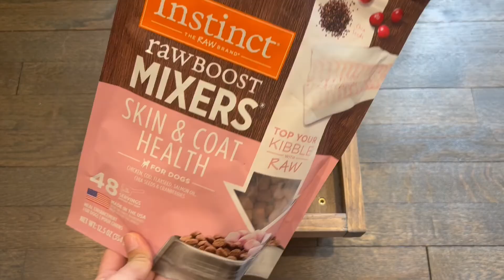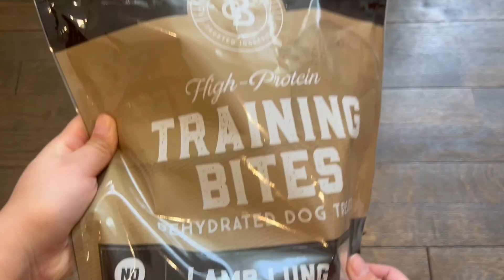Goldendoodle Morning Routine | Letting Your Dog Making Choices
In this video I am showing you a typical morning for Genie, from her walks to her breakfast, with a little bit of a twist, I am letting Genie making all her choices for the day!

Thank you Dogily for gifting us matching scarf sets. Genie looks so cute in it!

Timestamp:
00:00 - 00:30 Intro
00:30 - 03:10 Morning Walk
03:10 - 05:13 Breakfast
05:13 -05:23 Outro